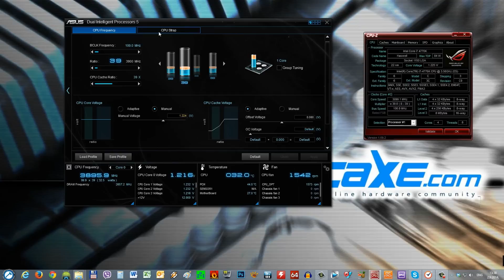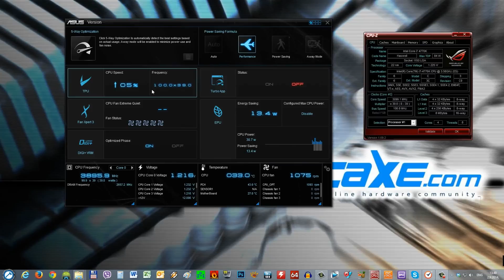ASUS Z97A software walkthrough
ASUS Z97-A software walkthrough